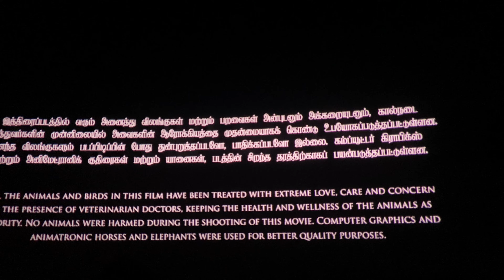Ponniyin Selvan 2 IMAX - Title Card/Post Credits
Ponniyin Selvan first day IMAX.
Use headphones for a more immersive experience!